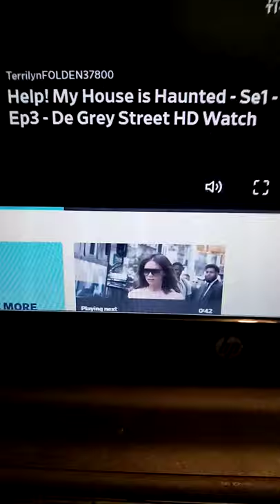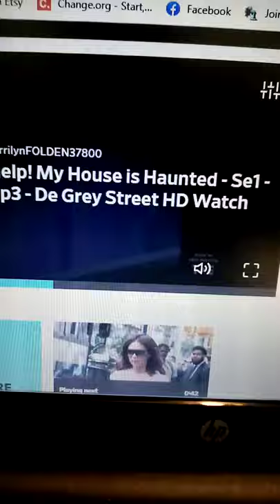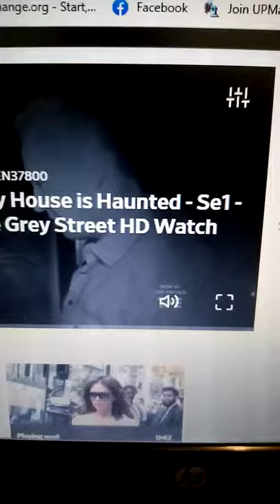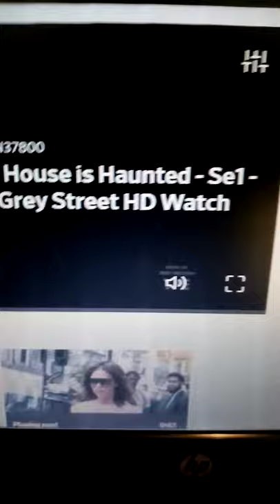Help my house is haunted, De Grey street, mirror Explained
The real reason behind the hands coming out of the mirror at De Grey street in Hull.
It's not a portal or a ghost doorway, it's a dirty mirror.